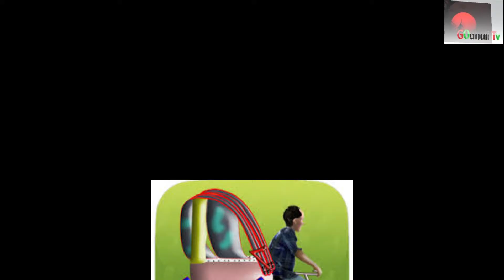রিকশা নিয়ে কয়েক ছত্র Exclusive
আমাদের অনেকেরই ধারণা, রিকশা বুঝি আমাদেরই উদ্ভাবন। বড়জোর ভারতের পশ্চিমবঙ্গ পর্যন্ত এর বিস্তার। আবার কেউ কেউ মনে করেন, জাপানই রিকশার জন্ম দিয়েছে। আজ রিকশার জন্ম নিয়ে আরেকটি নতুন গল্প শোনাব।
প্রতিদিন কোনো না কোনো প্রয়োজনেই আমাদের শরণাপন্ন হতে হয় রিকশার। ইদানীং রিকশা একেবারেই সস্তা সার্ভিস নয়। বরং রিকশায় পথ চলতে গেলে মানিব্যাগ বা পার্স থেকে বেরিয়ে যেতে পারে বড় অঙ্কের অর্থই।
সে যাক, বলছিলাম এই অসাধারণ বাহনটির কথা। শুরুতেই স্বীকার করে নেওয়া ভালো, এই একবিংশ শতাব্দীতে যন্ত্ররাই তাদের রাজত্ব কায়েম করেছে। তাই মানুষে টানা রিকশা কেন থাকবে, এ প্রশ্ন অনেকেই করে থাকেন। এর কোনো সহজ উত্তর নেই। তবে বলা যায়, রিকশাচালকেরা এর চেয়ে ভালো কোনো কাজের সুযোগ পান না বলেই এই পেশা হয়তো আঁকড়ে ধরে আছেন।
রিকশার চলন এশিয়ার দেশগুলোতেই বেশি। জাপানি ভাষায় এর নাম জিনরিকিসিয়া। ইউরোপের মানুষের মুখে ঘুরতে ঘুরতে তা পরিণত হয়েছে ‘রিকশা’য়। জাপানি ভাষায় তিনটি ইয়েরোগ্লিফ আছে এখানে, যার মানে ‘মানুষ; ‘শক্তি’ আর ‘বাহন’। এই তিনে মিলে হয় রিকশা। একেবারে ঠিক কথা। মানুষ তার শক্তি দিয়ে যাত্রীসমেত এই বাহনটি টেনে নিয়ে যায় বলে এর নাম রিকশা।
কবে এই রিকশা উদ্ভাবন করল মানুষ, তা এককথায় বলা কঠিন। বলা হয়ে থাকে, ঊনবিংশ শতাব্দীর ষাটের দশকে (১৮৬৯ সাল) মার্কিন ব্যাপ্টিস্ট ধর্মযাজক জনাথন গোবল জাপানের ইয়াকোহোমা শহরে এসে তাঁর অসুস্থ স্ত্রীকে একটা রিকশায় বসিয়ে টানতেন। তাঁকে রিকশা টানতে দেখেই ধীরে ধীরে জাপানে রিকশা পেল জনপ্রিয়তা।
কোনো কোনো ইউরোপীয় ইতিহাসবিদ অবশ্য বলতে পারেন, আঠারো শতকে প্যারিসে প্রথম রিকশার আবির্ভাব ঘটেছিল। সে সময়ের চিত্রকরদের আঁকা ছবিতে রিকশা আছে। যেমন, ফরাসি চিত্রশিল্পী গ্রাভের ক্লদ ঝিলোর ‘দুই গাড়ির সাক্ষাৎ’ ছবিটিতে যে বাহন দুটি দেখা যাচ্ছে, তা অবশ্যই রিকশা। এই ছবিটি ক্লদ ঝিলো আঁকেন ১৭০৭ সালে। কাগজপত্র নিয়ে যদি কথা বলতে হয়, তাহলে জাপানের তিন ব্যবসায়ীকে রিকশা তৈরির কৃতিত্ব দিতে হবে। তাঁরা হলেন কোসুকে তাকাইয়ামা, ইসুকে ইজুমি আর তাকুজিরো সুজুকি। তাঁরাই প্রথম রিকশার জন্য কাগজপত্র বের করেন। তাঁদেরই ছিল রিকশা বানানো ও বিক্রি করার লাইসেন্স। তাঁদের হাত ধরেই জাপানে ছড়িয়ে গেছে রিকশা। এবং এই পথেই তা পাড়ি দিয়েছে সীমান্ত। পৌঁছে গেছে ভারত, চীন, হংকং এবং এশিয়ার নানা দেশে। সে সময় এই বাহনটি ছিল খুবই সাশ্রয়ী এবং পাওয়া যেত হাতের নাগালে।
বিপুলসংখ্যক দরিদ্র রিকশাওয়ালা খুবই কম পারিশ্রমিকের বিনিময়ে রিকশা চালানো শুরু করল। এতে রিকশাচালকের আর অভাব হলো না, ফলে রিকশার ভাড়াও খুব বেশি বাড়ল না। ওই চাহিদা ও জোগানের ভারসাম্য রক্ষা করার মতোই ঘটনা এটি। যাঁরা ম্যারাথন দৌড়বিদ, তাঁরা এই রিকশাচালকদের ঈর্ষা করতে পারেন, কারণ তাঁরা দিনে ২৫ থেকে ৫০ কিলোমিটার পর্যন্ত নির্দ্বিধায় রিকশা টেনে নিয়ে যেতেন।
রিকশাওয়ালা এত পরিশ্রম করেও খুব বেশি পয়সার মুখ দেখত না। ফলে দারিদ্র্য থেকেও রেহাই পেত না। এরা যাত্রী নিয়ে যাওয়ার পর কোনো অচেনা জায়গায় হয় কোনো সস্তা হোটেলে অথবা সেই রিকশায়ই রাস্তার ওপরে রাত কাটাত। এভাবেই কদিন কাটত, কে জানে। কিন্তু যান্ত্রিক গাড়ির আগমনে রিকশার চাহিদা আর সেভাবে থাকল না। রিকশাচালকেরা কখনোই রিকশা চালিয়ে তাদের অভাব মেটাতে পারেনি। রিকশা চালিয়ে যেটুকু টিকে থাকার সম্ভাবনা ছিল, গাড়ি আসার পর সেটাও হারাল তারা। বিংশ শতাব্দীর প্রথম ৩০ বছরে জাপানে রিকশার সংখ্যা অনেক কমে গেল। এখন তো পৃথিবীর বহু দেশেই রিকশা চালানোকে অমানবিক কাজ বলে মনে করা হয়। অনেক দেশেই মানুষ পরিবহনের জন্য রিকশাকে নিষিদ্ধ ঘোষণা করা হয়েছে। ১৯৪৯ সাল থেকে চীনে রিকশায় মানুষ বহন করা নিষিদ্ধ। ১৯৮২ সালে ভারতের পশ্চিমবঙ্গেও হাতে টানা রিকশার বিরুদ্ধে জেহাদে নেমেছিল সরকার। কয়েক দিনের মধ্যেই হাজারখানেক রিকশার জায়গা হয়েছিল গুদামঘরে। যেখানে রিকশাগুলোকে গুঁড়িয়ে দেওয়া হয়।
এত কিছুর পরও এশিয়ার বিভিন্ন দেশে রিকশা দেখা যায়। বিশেষ করে পর্যটক আসে যেসব শহরে, সেসব শহরে স্পেশাল রিকশা রয়েছে। সেটা শুধু এশিয়ায় কেন, আমেরিকা, ইউরোপের অনেক শহরেই পর্যটকদের জন্য রিকশা দৃষ্টি কাড়ে। যেসব দেশে রিকশা টানা নিষিদ্ধ, সেসব দেশের বহু জায়গায়ই নিষেধ অমান্য করে রিকশা চলে। এর বড় কারণ হলো, বেঁচে থাকার জন্য রিকশার ওপর নির্ভর করা ছাড়া আর কোনো পথ নেই তাদের।
বাংলাদেশে অবশ্য রিকশা নিষিদ্ধ নয়। ঢাকাসহ বড় বড় শহরে এখনো রিকশা একটি আরামদায়ক বাহন। মুশকিল হলো, একই রাস্তায় যখন যান্ত্রিক ও অযান্ত্রিক বাহন চলতে থাকে, তখন দুই ভিন্ন গতির বাহনের জন্য চলাচলে অসুবিধা হয়। ঢাকা মহানগরীতে বড় বড় ব্যস্ত রাস্তায় রিকশা চলাচল বন্ধ করে দেওয়া হয়েছে ঠিকই, কিন্তু বিভিন্ন সময় সেসব রাস্তায়ও রিকশা চলতে দেখা যায়। আমাদের বাংলাদেশে হাতে টানা রিকশা নেই। আছে সাইকেল রিকশা। এই সাইকেল রিকশা আমি দেখেছি যুক্তরাষ্ট্রের নিউইয়র্ক শহরের সেন্ট্রাল পার্কে। যাচ্ছিলাম, জন লেননের স্মৃতিবাহী ‘ইমাজিন’ চত্বরে, যাকে ‘স্ট্রবেরি ফিল্ড’ বলা হয়। ঝিরিঝিরি বৃষ্টি পড়ছিল। পার্কের ভেতরেই সেই বৃষ্টির মধ্যে চলছিল রিকশা। তাতে যাত্রীও রয়েছে। দেখে ভালো লাগল।